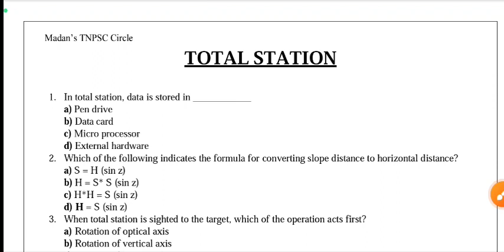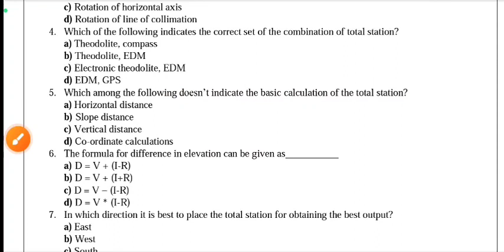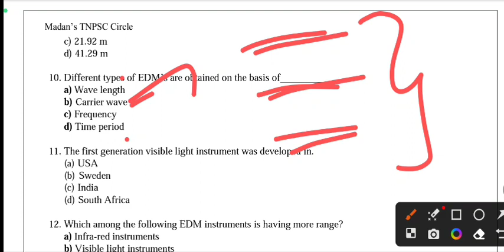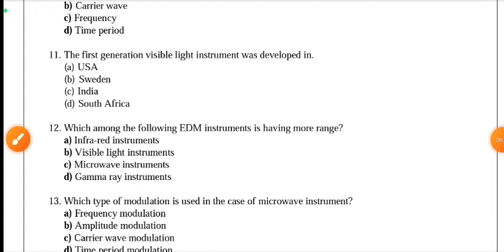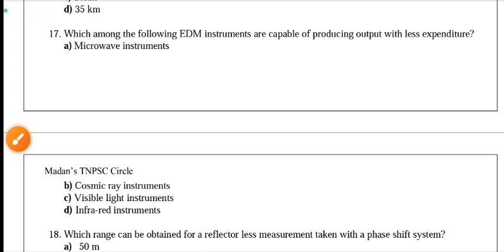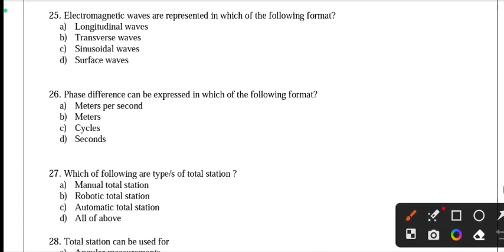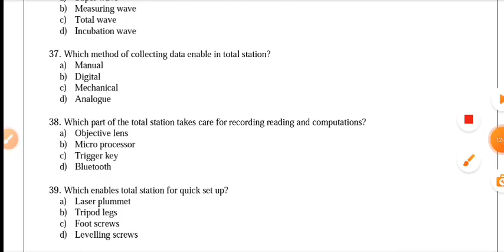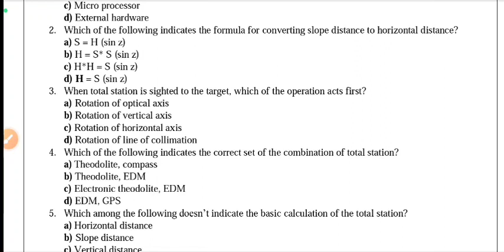TNPSC ROAD INSPECTOR | TOTAL STATION | REVISION - MCQ